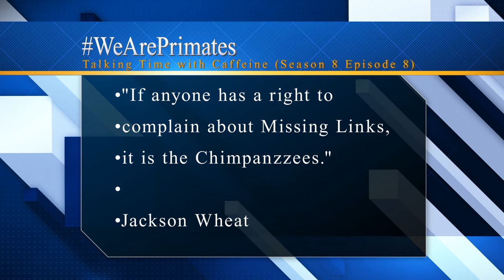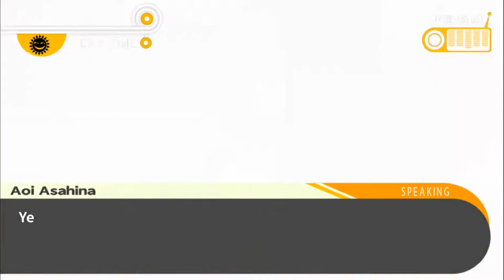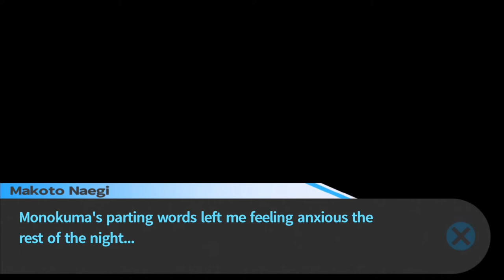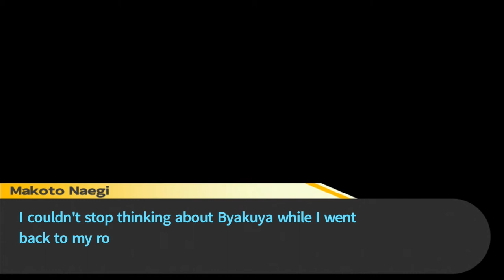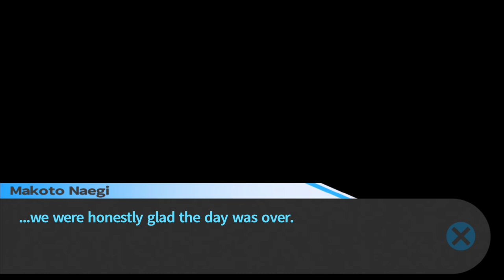The Mole (Let's Play Trigger Happy Havoc 30)